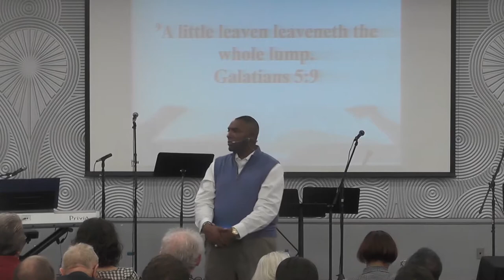Part 13 - Desire - The Appetite for Things of Value || Pastor Tommy Roberts || November 24, 2019